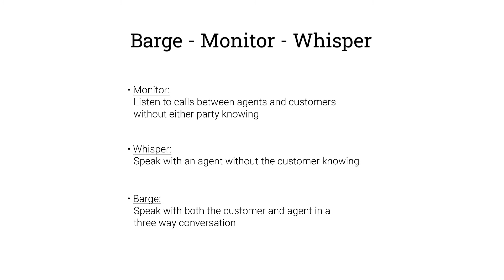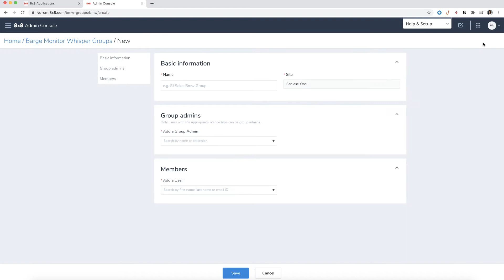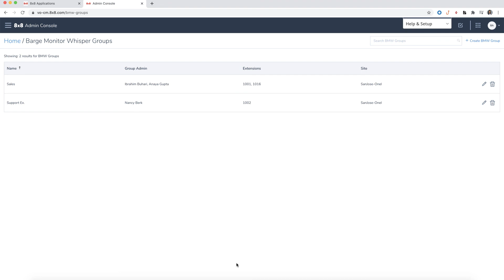How to Set Up Barge, Monitor and Whisper Group in 8x8 Admin Console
In this video we'll learn how to configure the Barge, Monitor, Whisper Group feature, enabling us to listen to active calls, send agents a tip and join the call when needed.

0:00 Intro
0:40 Create BMW Groups

8x8 Admin Console (formerly known as Configuration Manager) is the tool through which you set up your 8x8 phone system. Admins can add users and set up ways to manage call flow, such as Ring Groups and Call Queues, that will affect their users.